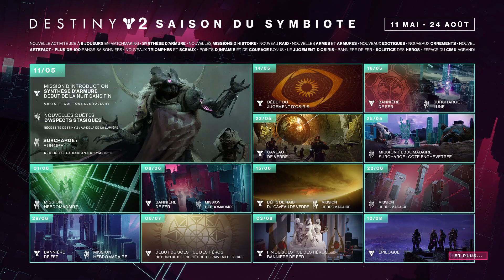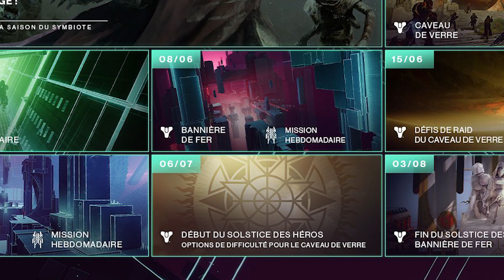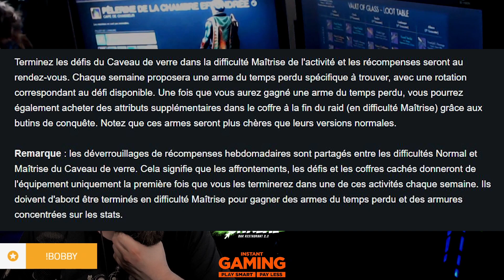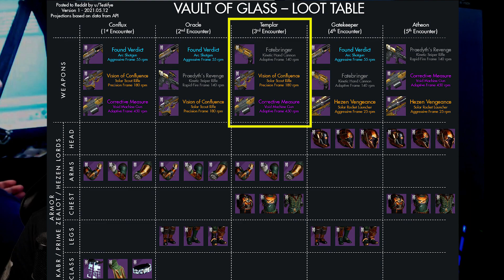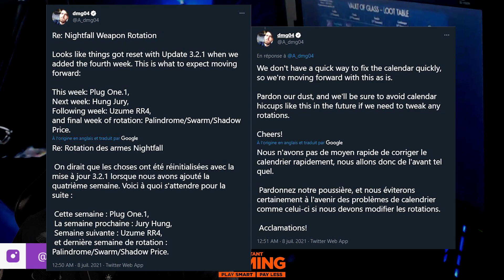MON AVIS SUR DESTINY 2 EN CE MOMENT (Raid Hard, Nerf, PvP...)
Après le Reset du 6 Juillet 2021, je vous partage mon ressenti sur plusieurs sujets d'actu de Destiny2 (Raid Hard, End game, PvP, Nerf/etc)

➟ Tout mon matériel Gaming, Streaming